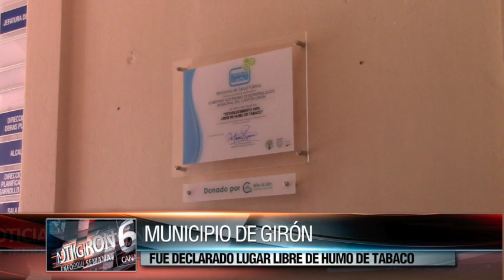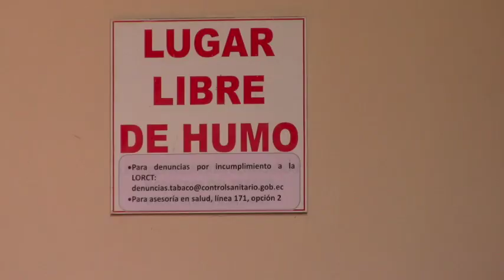Municipio de Girón “Libre de humo de tabaco” según reconocimiento del MSP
El municipio de Girón, el jueves 27 de diciembre fue reconocido por representantes del Ministerio de Salud Pública (MSP) del Ecuador como edificación libre de humo de cigarrillo, es una denominación que distingue a la entidad pero que conlleva mucha responsabilidad e incluso sanciones en caso de incumplimiento.